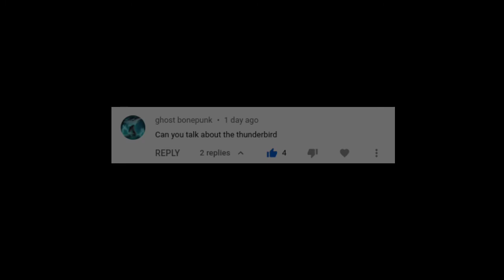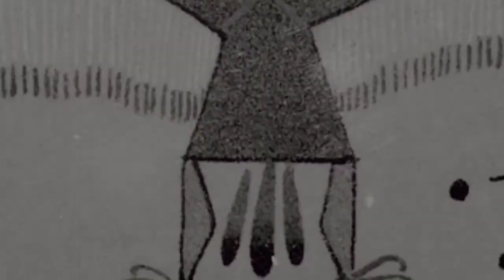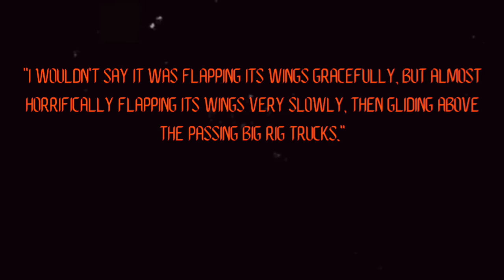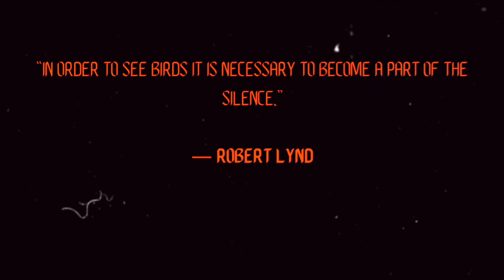Thunderbirds - The Cryptid Thunderbird - [A Short Documentary]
The Cryptid Thunderbird... This video is a brand new and exclusive short documentary about the legendary thunderbird, a gigantic flying cryptid with roots in ancient Native American culture.

The year is 1977 and a ten year old boy by the name of Marlan Lowe is playing outside of his home in Lawndale, Illinois, USA... It's a summer evening like any other. His mother is outside keeping an eye on him and the other children while his father is barbequeing...

Everything is normal, when suddenly... Little Marlan Lowe notices he has left the ground. His feet dangling below him, he sees the ground getting further and further away... He becomes aware of what feels like two clawed vice grips clutching his shoulders with eye-watering strength.

His mother runs toward him, but not before the boy has been carried 30 feet or so across the front yard. She screams and charges at the flying beast, protection instincts taking full control. She succeeds in vending off the creature and the boy drops to the floor. He then looks up to see... An enormous Thunderbird...

The Thunderbird... A large flying cryptid, said to be similar In appearance to a bird of prey. Historically, they have been said to live all across the Americas, from Alaska and Canada, down to Mexico, and similar stories have originated from other parts of the world as well.

The Thunderbird in this account from 1977 was reported by Marlan Lowe's mother, Ruth Lowe, along with several witnesses, to have an eight foot wingspan, along with a six inch hooked bill, a large black body and three claws on each foot.

The incident in Lawndale, Illinois, USA, was not the first, however. Sightings of these creatures go back to antiquity, and have a prominent place in ancient Native American legends. Tribes from all across the Americas have passed down stories of Thunderbirds, some of which talk about giant birds large enough to pluck whales out of the sea and carry them away to their nests.

The old legends also state that while these gigantic birds were extremely dangerous and powerful animals, they were also seen as benevolent nature spirits, and they sometimes assisted the tribes in their search for food during periods of famine. Is it possible that the ancient tribes, all those thousands of years ago, were in fact capable of taming and training Thunderbirds? Like other birds of prey, they would have been intelligent hunters. And as we all know, it's possible to tame certain modern hunting birds, such as eagles or falcons. It may be possible that the Native Americans of antiquity were able to train Thunderbirds to help them as a part of their hunting and gathering strategies.

Sightings of these large bird-like creatures became known to the wider world when people began settling further west in the United States and Canada. One of the most famous reports is from 1890, where a large bird was shot and killed by two Arizona cowboys. Curiously, the surviving descriptions of this event state that the giant bird they killed had an alligator-like head and possessed no feathers.

While many modern Cryptozoologists consider thunderbirds to be giant birds of prey, a popular point of view among some is that they are actually surviving pterosaurs that have been misidentified, or described as birds simply because witnesses were unfamiliar with the pterosaurs appearance and had no other way of explaining what they had seen.